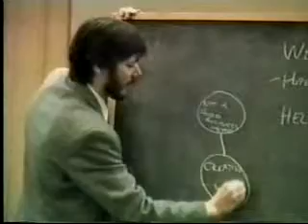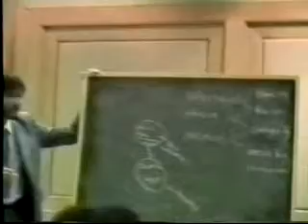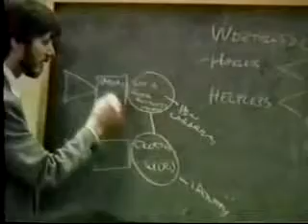sleight of mouth dilt dvd4 5